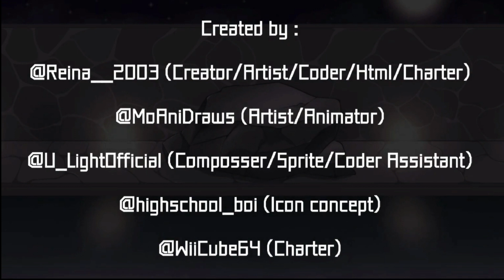Meet Nikusa [Demo]